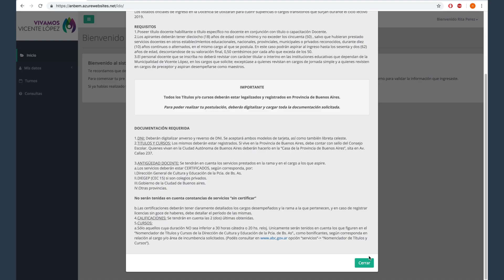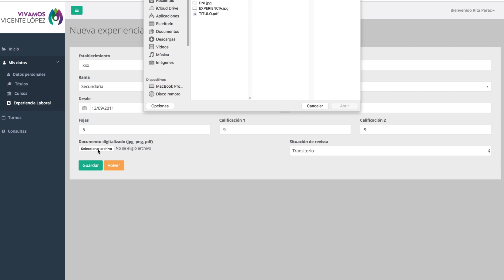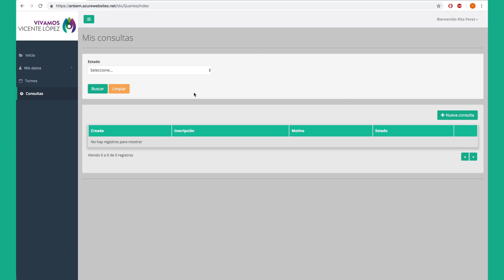Cómo preinscribirte para el Ingreso a la Docencia 2019 [Tutorial]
Durante el período comprendido entre el 26 de octubre a las 18:30 hs y el 2 de noviembre a las 18:30 hs se abrirá la preinscripción para el Ingreso en la Docencia 2019.